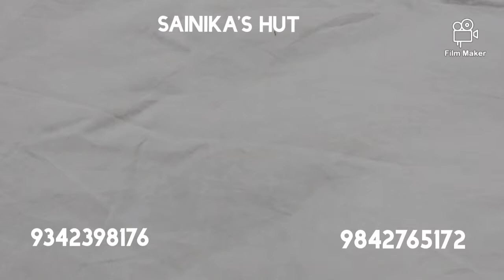Copper brasso sarees... whatsapp to 9842765172 or 9342398176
Hi Friends,

We are here with your support.

Please provide more support so that we can provide more handpicked beautiful collections...

Thanks,